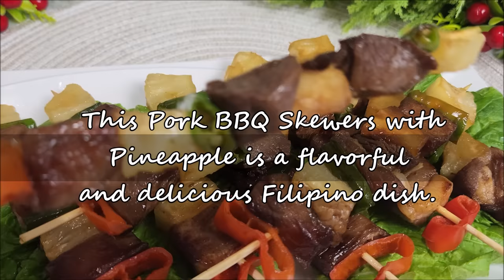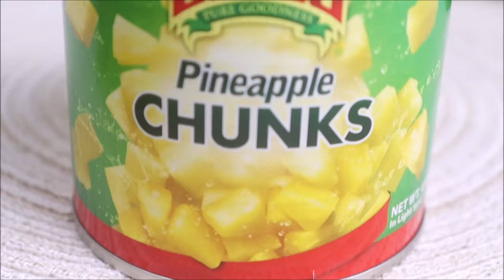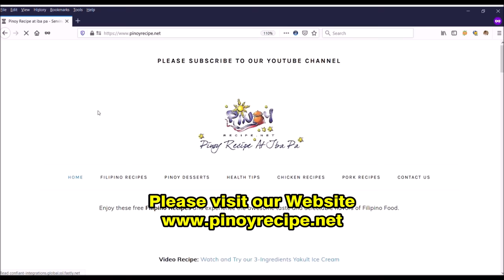Filipino Pork BBQ | Pork Barbeque Skewers with Pineapple Chunks and Chili Peppers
Filipino Pork Barbeque Skewers with Pineapple Chunks and Chili Peppers  is a delicious and flavorful dish made by marinating pork in a BBQ marinade and then grilling it until it is tender and caramelized.

The pineapple chunks add a sweet and tangy flavor to the dish, while the soy sauce and vinegar give it a savory and slightly sour taste. The marinade also helps to tenderize the pork and give it a rich, smoky flavor.

~ INGREDIENTS: ~

PORK with PINEAPPLE & CHILI PEPPERS BBQ:
[serves 4]
300g   Pork Belly, cut into inch cubes (310/kl.)
80ml   Mama Sita BBQ Marinade
432g    JOLLY Pineapple Chunks, drained
6pcs     Green Chili, cut into 1-inch long
2sm.     Red Banana Peppers, cut into 1-inch long
2tbsp.   Cooking Oil, for brushing
8pcs      Med. Bambo Sticks

(OPTIONAL) Lettuce for Plating